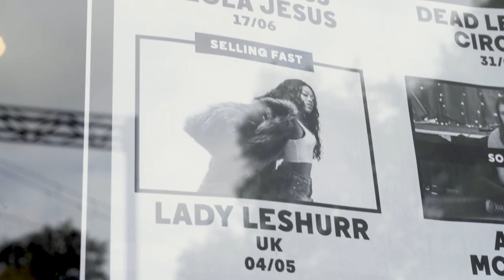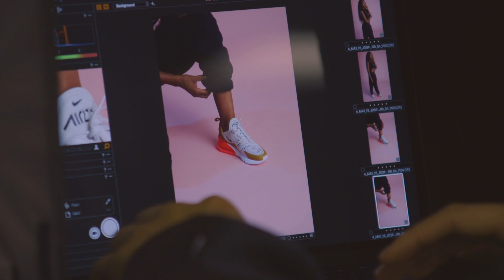Lady Leshurr Owns Her Sound And Style: Best Of British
Birmingham rapper Lady Leshurr is an artist moving from strength to strength right now, fresh off a packed out Australian tour, and recently blasting out her fresh new single "OMW" to significant fanfare. We caught up with the "Queen's Speech" innovator while she was in Melbourne, and she spilled on the influence of battle rap on her music, finding confidence in an alter ego, and her obsession with Nike trainers.

This is the first episode of Best Of British, a series of artist profiles with the most promising up-and-comers and some of the most impactful legends coming out of the UK. Watch our chat with Lady Leshurr up above, and keep it locked to Complex AU's YouTube channel to catch the next episode.